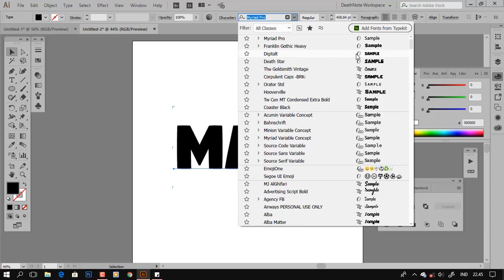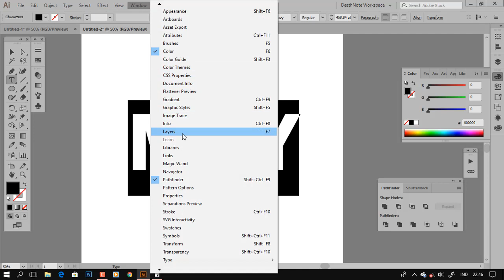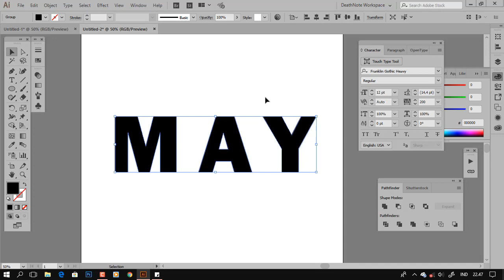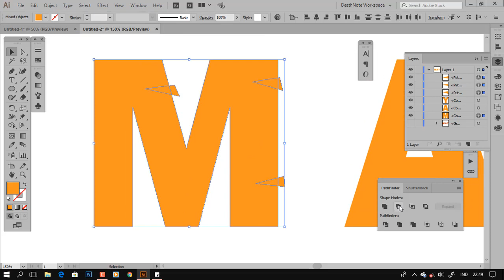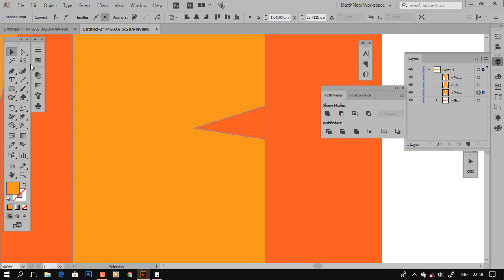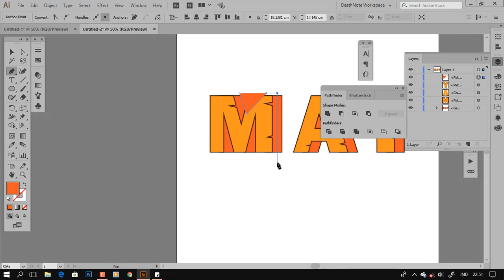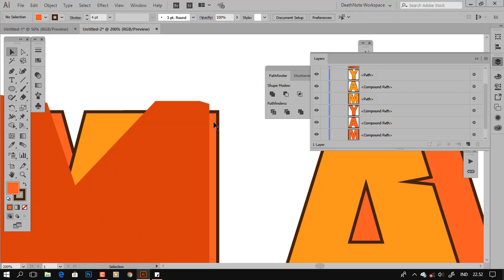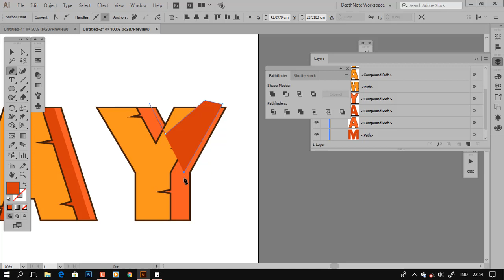[Part.1] modification 3d text icon simple | Adobe Illustrator